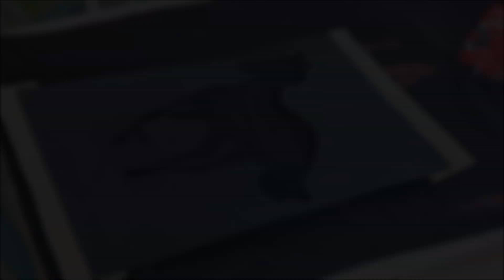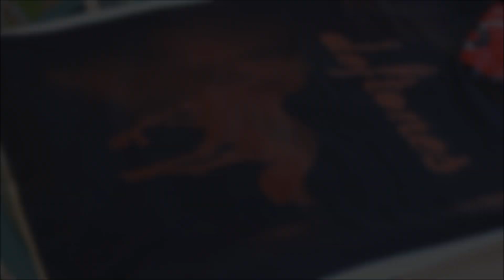DIY Deftones custom t-shirt using bleach ~ Camiseta de Deftones utilizando lejía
[ENG]
I made this t-shirt for my sister more than one year ago; the stencils were hand-made using cardboard. If you're going to try this technique on fabric, make sure to dilute the bleach in at least the same quantity of water or it will just eat the fabric. Also do it in a well ventilated place (or outside as I did).

[ESP]
Hice esta camiseta hace más de un año con plantillas caseras hechas de cartón y cartulina. Si vas a intentar esta técnica en tela, asegúrate de diluir bien la lejía en al menos la misma cantidad de agua, o abrirá agujeros en la tela. Es conveniente hacerlo al aire libre o, en su defecto, en una habitación bien ventilada.